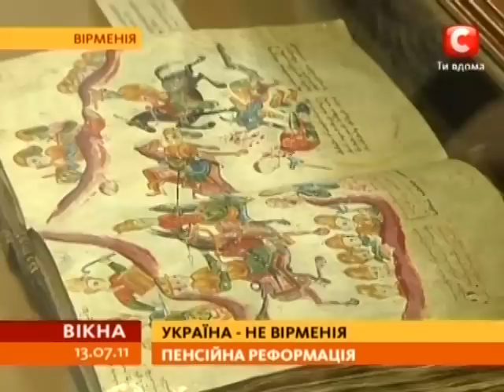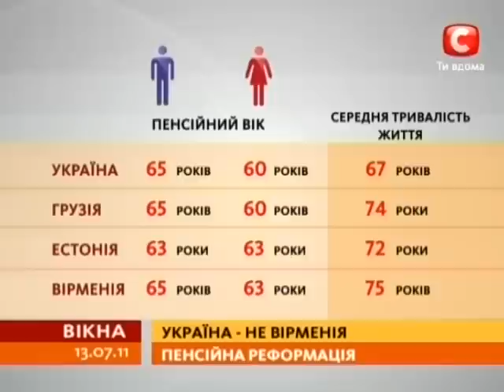Армения, как и Украина, ввела пенсионную реформу